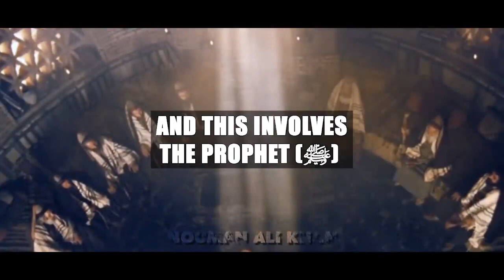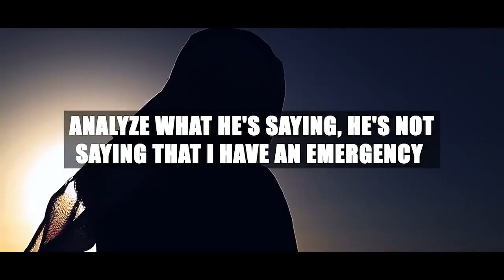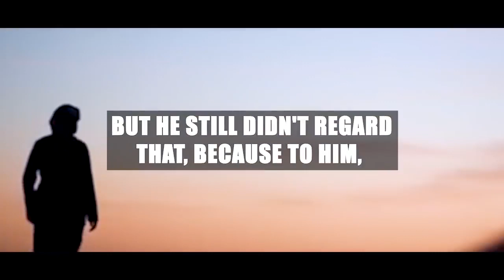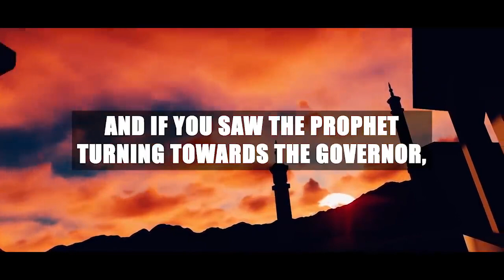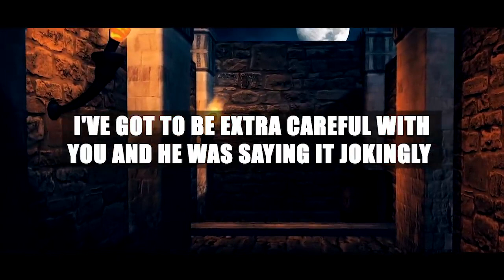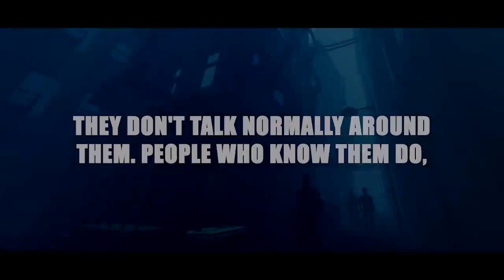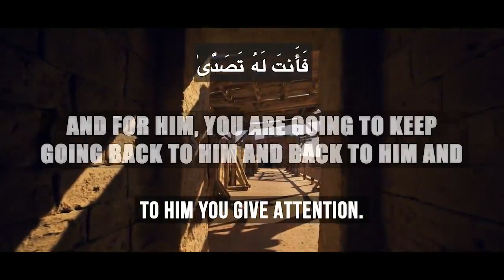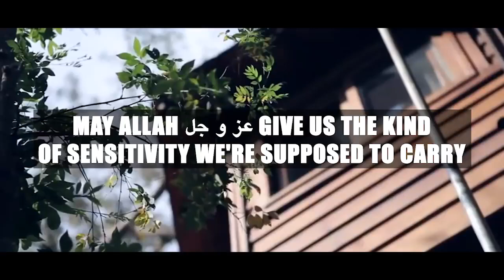ALLAH WARNED MUHAMMAD ﷺ ABOUT THIS! (EMOTIONAL)